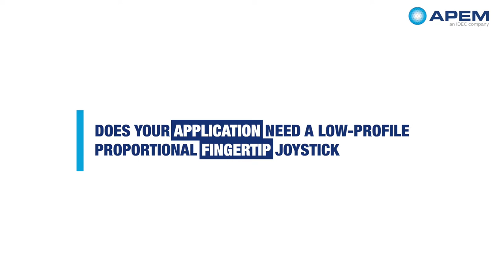Low Profile Joystick - Durable and Compact | APEM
Need a low profile joystick without compromising on durability?
The XS series is the joystick you need. With its compact size,  the risk of accidental operation is reduced in tight spaces or on direct impact from dropping.  The XS series fingertip joystick is the perfect element to your remote control and belly box applications in Construction, Material Handling, Robotics and Marine industries.

*𝐘𝐨𝐮 𝐰𝐚𝐧𝐭 𝐭𝐨 𝐬𝐭𝐚𝐲 𝐮𝐩 𝐭𝐨 𝐝𝐚𝐭𝐞 𝐭𝐨 𝐨𝐮𝐫 𝐥𝐚𝐭𝐞𝐬𝐭 𝐧𝐞𝐰𝐬?*